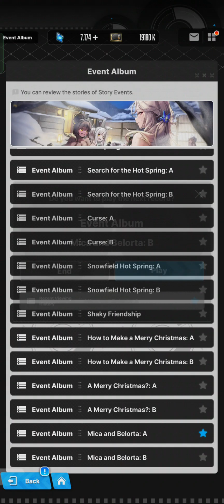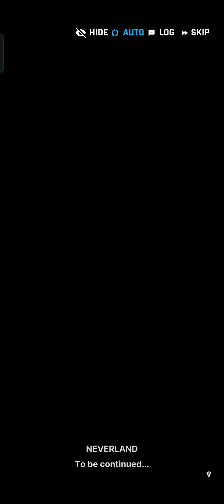13. Mica and Belorta B Story 1 Goddess of Victory Nikke Neverland Event